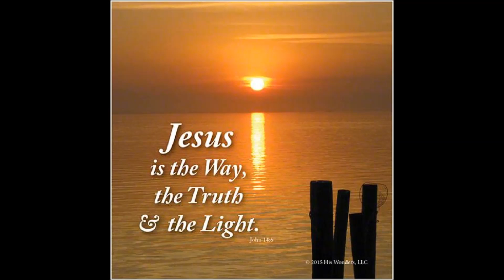Leaving Egypt Message 496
My Children, are you ready, do you know that through My power and by My might you will be taken out of Egypt?  Just like the time I took My people out of Egypt I am going to take you out, but not like that time, I will not take you to a new land on earth but I will take you to a new realm.
Tell the world that now is the time to come to Me, and to pray they are found worthy to escape what is to come but I know many will not heed the words.
I Am a loving a faithful God and even the ones that will not listen yet, I will provide for them just as I did the people I took out of Egypt as not all of them were truly Mine.
I provide shelter, food, and safety, I Am God and I can do all things.  There are many that have been shown that they will be transformed, and they will come back and help the ones that had not been ready for the different harvest as they happened.
There will be a time that all that I have created will come out, and all that will be left will evil.  Heaven and earth will pass away but My Words nor will I ever.
 Know I have all things in hand, and trust all will be fine.
Know I can and will do all I have promised, trust everything will be fine and stay in Me now, and while you are still here pray for all to see the light of My truth and receive all that is of Me now and all that have be made ready to come out.
Pray My will to be done, as I Am God and My Will, Will be done in all things and in everyone that I have created.
Abba
I had for awhile now been wondering about the Raptures, and how many there were.  In the dream about being at the airport and boarding the airplane, I saw there were three terminals of people.
Two of them had people waiting, they were not in line yet.  The first terminal, had the people in line boarding the plane.
In the last dream I had where there were aliens and robots coming after the people I had forgotten that there was another group of people I was with first.
It was dark and those people disappeared, then I went to help the other people holding off the aliens and robots.  As I was shooting at them the people disappeared.
The Lord had showed me in scripture that there are five harvest, barley, wheat, grape, fig, and olive, and they do not get harvested at the same time.
In the dreams I have had I have had, and in others, I have seen that we leave before things happen, I have seen that I have been transformed and am back in this new body helping people, taking them to safety and them leaving but not at the same time.
When I am helping people there is much going on that is bad, attacks, bombs, shooting, confinement, war, martial law, earthquakes, Tsunamis, flooding, etc.
In the last dream I had the only thing that was left in the dark world was the fallen angels and their creations, (the robots).  The robots were not people even people that followed them, they were of their making.
I have also had dreams of being somewhere in a field teaching people of the love of Jesus.
In messages, the Lord has said that He wants all to come home, He has said that He will make a way for them.  He has not said just when they will be taken home.
He has also said that they will all see the light and that some will go to a realm that they will lean and given a chance to receive Him.
God does have a plan for all of His creation and His will, will be done.  There is much that has been hidden but His sheep hear His voice and we are being shown so very much.
All of it shows His love, protection and His plan that we all be with Him for all eternity.
Please do not fear, trust in the Lord and stay in prayer for all to come to the Lord and receive all that is of Him now so more may not have to stay behind, that we all be found worthy to escape that which is to come.
God bless us all and I love you.